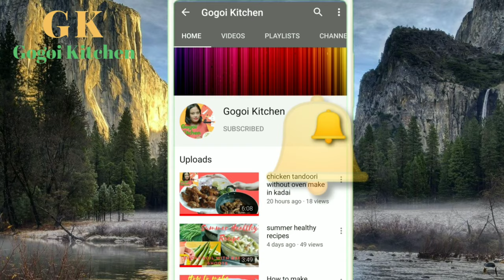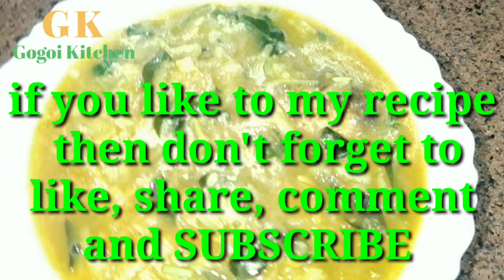Fish and Potato curry.. Assamese style.. With English sub..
This video is only for made Assamese style Fish curry with Potato.. With English sub.

Cook with Gogoi kitchen is an Indian food channel / Indian Cooking Channel which showcases the best Indian recipes hosted by Tarulata Gogoi. gogoikitchen is a Top Indian all food channel on YouTube. Mainly focus on simple recipes with modern touch and can be cooked with the ingredients which are easily available at home. This channel will give you access to wonderful authentic food with enhance recipes,Kitchen Tips & Tricks.

Ingredients :--

sliced ​​Fish - 4 pic
girnded Onoin - 3 pic
grinded Potato -3 pic
grinded Green Chilli -5 pic
grinded Garlic Ginger
grinded Tomato - 3pic
Red Chilli powder -1 pic
Mustard oil

I'm coming back again with a new video..